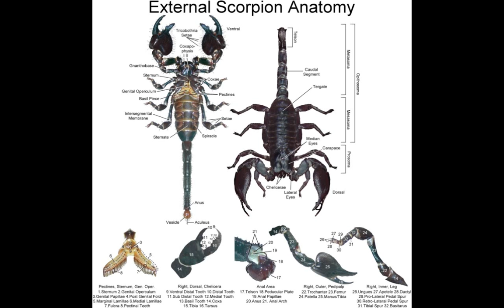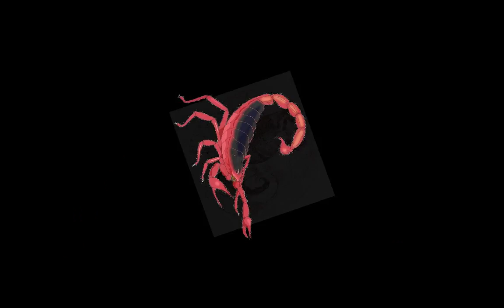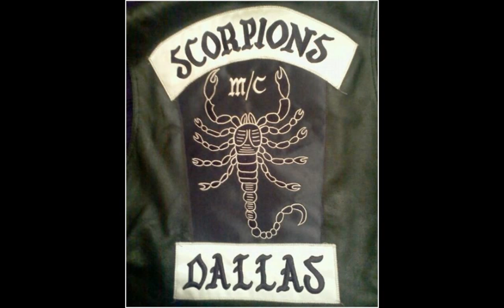Favorite Insects in Art - Scorpions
The ugliest of all insects (and yet very attractive to artists) is the scorpion with its exo-skeleton and curly tail of pain.  They say my home state of Texas is a land of cactus, rattlesnakes, and scorpions.  Well, yeah, we have cactus.  It can be very attractive.  And we have snakes.  I've met a few, but not many.  And scorpions?  Yep.  They're right about that one.  I've had scorpions in every Texas house I ever had.  My dogs have all met them, usually with curiosity the first time.  Trepidation from then on.  I've been stung myself.  It isn't much fun.  But there are worse scorpions and worse stings in other climes, so maybe we're lucky.  Notice as you watch how popular scorpions are as a sports nickname.  I had no idea.  Music is from "The Legend of Scorpion King."